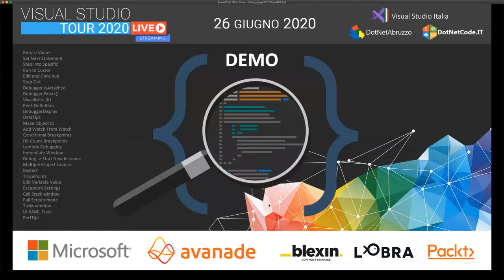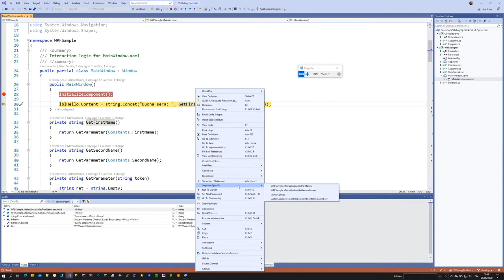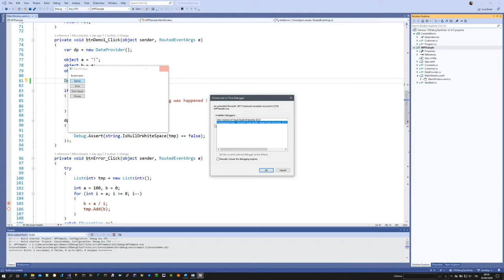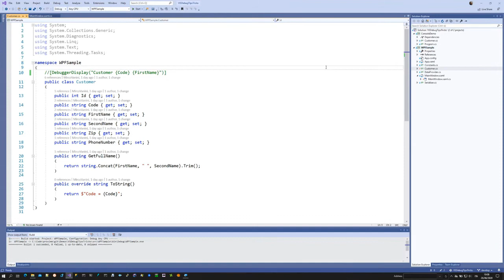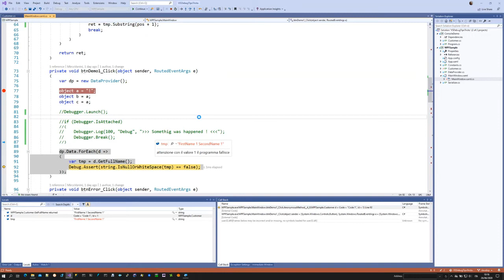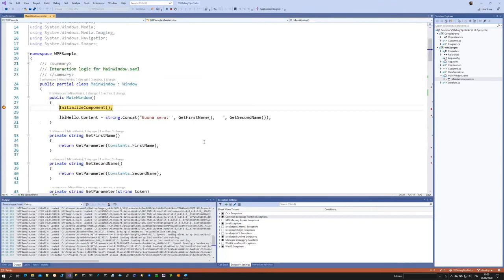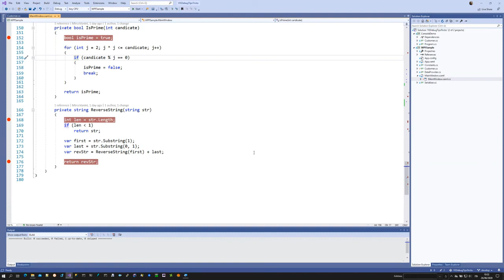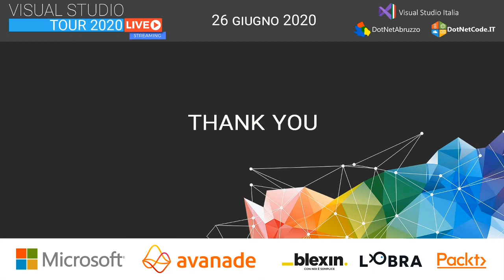Debugger Tips and Tricks for .NET Developers with Microsoft Visual Studio 2019 - Mirco Vanini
Una parte considerevole della giornata di un sviluppatore è spesa in azioni di debug e test. In questa sessione vedremmo come ottenere il meglio dagli strumenti di debug e di diagnostica messi a disposizione da Visual Studio 2019.